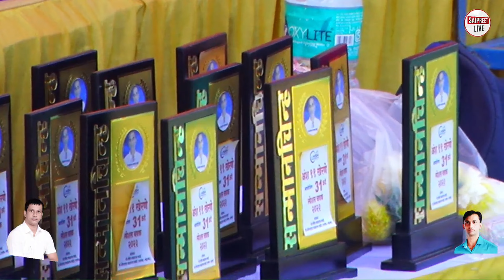NITLAS vs INAMPURI - 31st chashak kherane 2023 match no -3